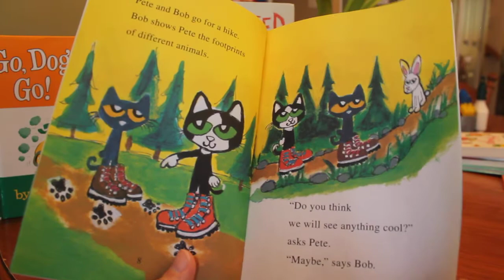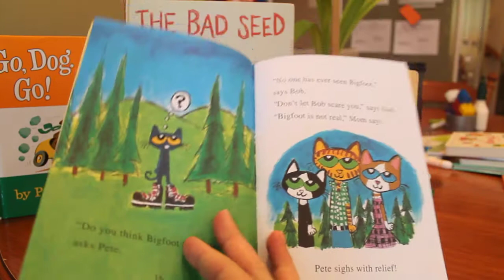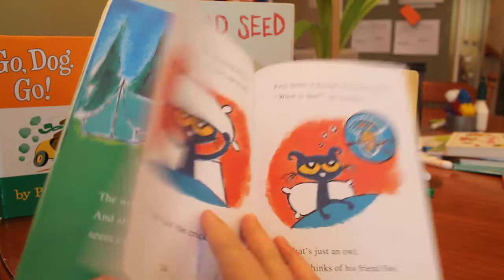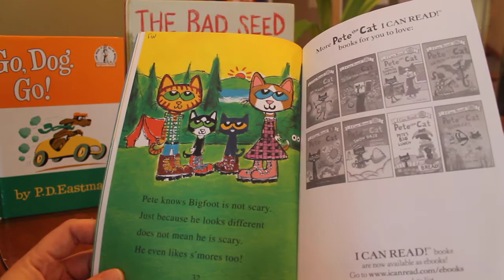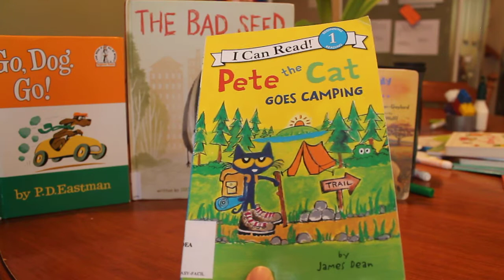Pete The Cat Goes Camping - Story Time - Children's Books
Book: Pete The Cat Goes Camping by James Dean
read aloud